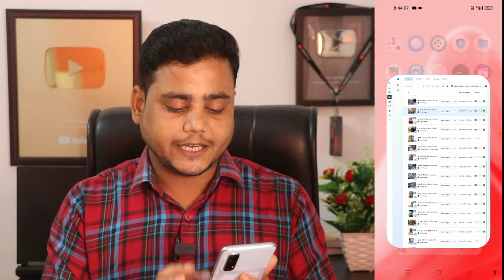Facebook पर 💲डॉलर दिखा रहा है लेकिन पैसे नहीं मिल रहे तो ये काम करो | Facebook se paisa kaise kamaye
facebook par aap video uplode karke mahine ka lakho rupye kma sakta hai,facebook se paisa kamane ke tarike me apne tech raghav channel par bahut sare video bna chuka hoo

Topic Cover-
facebook se paisa kaise kamaye 2024
facebook page se paisa kaise kamaye 2024
facebook page kaise banaye 2024
facebook profile se paisa kaise banaye 2024
 Facebook page monetization 2024
facebook monetize kaise hota hai
Facebook पर Copy Paste करके लाखों कमाता हूँ
Google पर 2 घंटे रोज काम करो और कमाओ 50 हजार महीना
YouTube की Video Facebook पर Upload करके लाखो कमाओ
Facebook पर सिर्फ Copy Paste करके लाखों कमाता है
Facebook पर Movie Clips डालकर ₹1.5 लाख एक दिन में